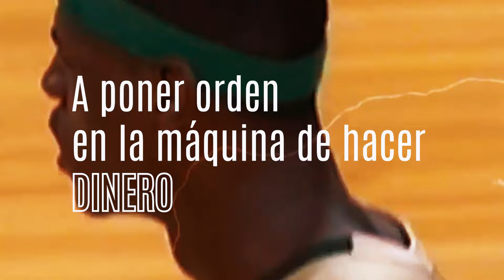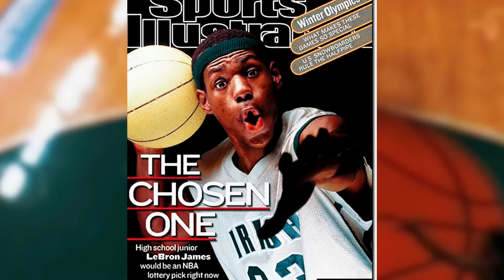De HOMELESS a BILLONARIO de la NBA 💲🏀 La sorprendente historia de Lebron James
LeBron James es mucho más que un gran jugador de basquetbol. Su historia de vida y el manejo de sus decisiones son una inspiración para todos. 🏀